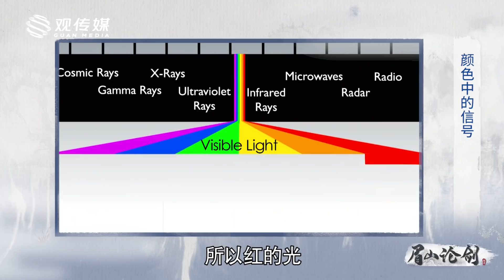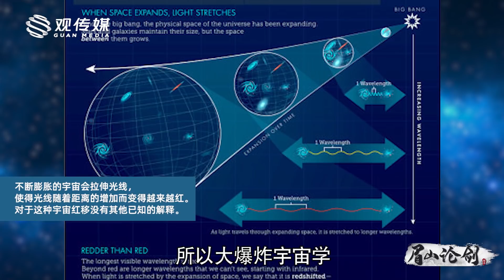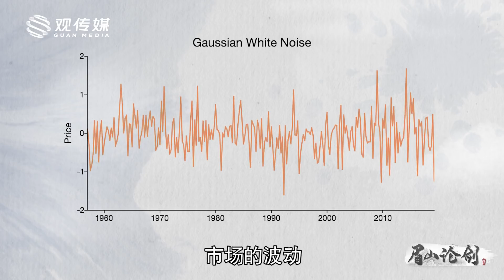今天跟大家聊聊，为什么我每次会穿不同颜色的衣服【眉山论剑·陈平】